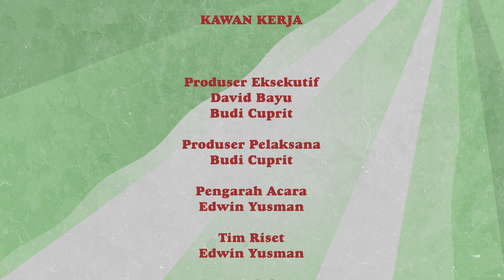DAVID BAYU BERSAMA IGA MASSARDI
Sebelum dikenal sebagai vokalis dan gitaris Barasuara, Iga Massardi memulai karier musiknya di tahun 2006 dengan membawakan lagu-lagu Top-40 di beberapa cafe. Setelah sempat tergabung ke dalam beberapa band. Sekitar tahun 2013, Iga melahirkan Barasuara bersama TJ Kusuma, Gerald Situmorang, Marco Steffiano, Asteriska, dan, Puti Chitara.

Lirik lagu band yang merilis album perdana berjudul "Taifun" di tahun 2015  ini memiliki ruh sastra yang sangat kuat. Diakui Iga, secara tidak langsung lirik lagu-lagu ciptaannya itu dipengaruhi oleh sang ayah, Yudhistira Andi Noegraha Moelyana Massardi, seorang sastrawan ternama Indonesia.

Tahun ini, ditengah pandemi, Iga baru saja memulai sebuah proyek solo. Selain lagu "Krisis Hiburan", dalam waktu dekat, beberapa karya lainnya akan segera muncul. Nah! Dalam episode kali ini... Khusus untuk kawan-kawan terkasih, dimanapun kalian berada. Iga akan menampilkan satu dari deretan daftar lagu tersebut untuk pertamakalinya. EKSKLUSIF!

Iga Massardi dan karyanya bersama Barasuara dapat ditemui di beberapa platform digital, diantaranya :

Ikuti DBT di jejaring sosial lainnya

KAWAN KERJA

Produser Eksekutif
David Bayu
Budi Cuprit

Produser Pelaksana
Budi Cuprit

Pengarah Acara
Edwin Yusman

Tim Riset
Edwin Yusman

Penata Cahaya
Budi Cuprit
Edwin Yusman

Penata Kamera
Bima Efrizal
Budi Cuprit

Penata Suara
Bima Efrizal

Perekam Suara
Bima Efrizal
Jason Davis

Penyunting Gambar
Bima Efrizal

Ilustrasi
David Bayu

Desain Grafis
David Bayu

Animasi
Bima Efrizal

Konsumsi
Sheila Delila

Tenaga Kuda
El Parish (Ketua)
Jason Davis
Agassi
Imam
Hapip